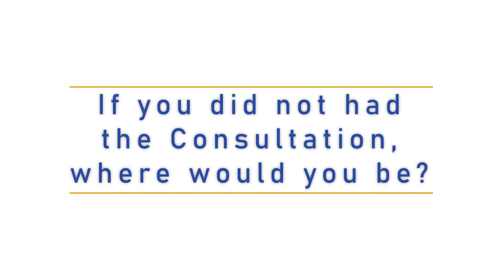She wanted to lave the social work before getting Nicole's help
Bolanle Bashorun shares her experience of feeling frustrated and being at a crossroads about leaving the profession as she was unable to find a way to merge her skill and passion for teaching with social work. After one session with NicoleMLouis, The Social Workers Strategy Mentor, Bolanle has discovered that she does not have to compromise on how she practises social work nor does she have to abandon her love for teaching.

🚀 Apply for a FREE Breakthrough Consultation with me to discover how independence can work for you.

If you enjoyed this video, you will probably like Dr Neil Thompson's review of my work.